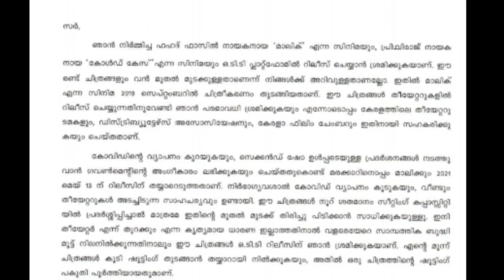Malik and Cold Case Direct OTT Release Confirmed |2 OTT Updates Malayalam